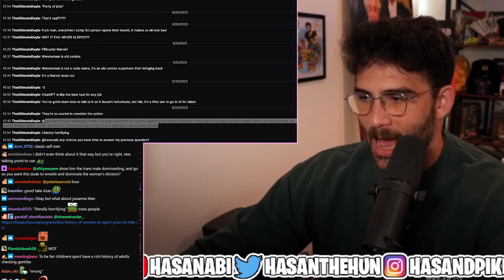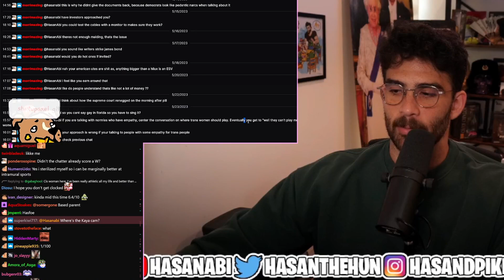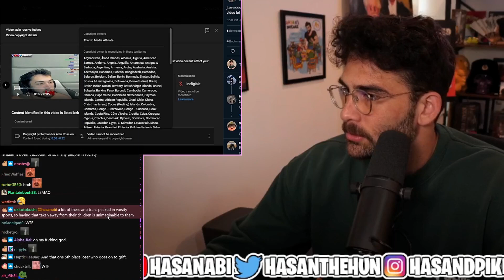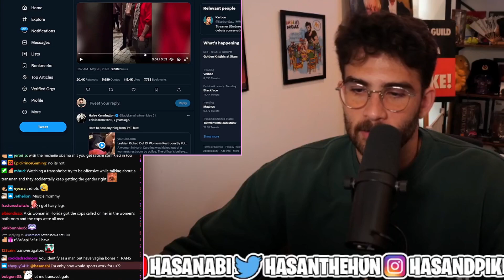HasanAbi & the "trans in sports" question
Some may not accept answers, but here are a few talking points about trans people in sports.

0:00 How to respond to questions about trans people in sports
1:18 They don't actually care about women's sports
2:18 So few trans people in sports anyway
3:24 Chatter ad jebait gets him
4:07 Nobody is becoming trans to play sports
5:21 Where should trans people play then?
6:39 What does a trans league consist of?
7:20 Sports are not about fairness, many use hormones
9:22 Sports are a way to fit in
11:41 Transphobia is bad for the brain and everybody
13:10 Terfs are always bricked up / gender norms
14:43 Examples of passing trans people can open conversation